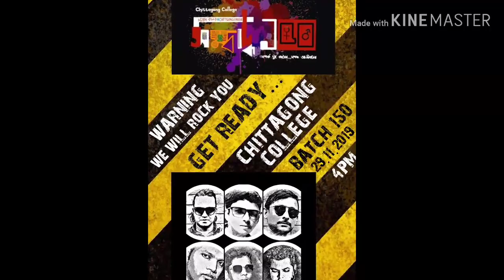Chittagong College Concert Tour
WARNING BAND